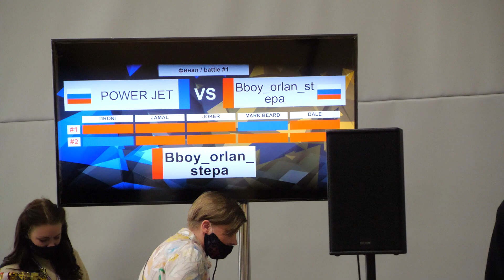final 7-10 bboy POWER JET vs Orlan - брейкданс, Чемпионат Москвы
6-7 марта 2021 в СК "Жаворонки" 39км Минского шоссе прошел чемпионат и первенство Москвы по танцевальному спорту в дисциплине брейкинг.

Организатор: Москомспорт, МФТС, РОО "Городская федерация брейк-данса (брейкинга)"